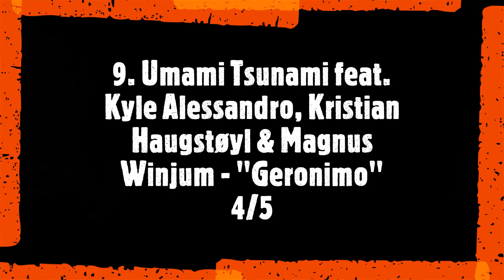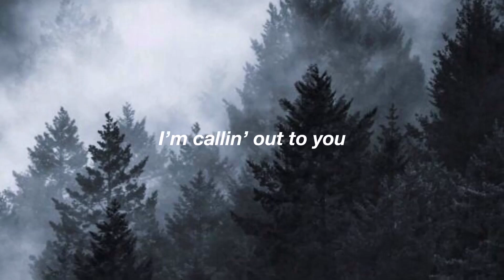EUROVISION 2023 - Melodi Grand Prix - TOP 21, NORWAY (with ratings), ESC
(with ratings), Melodi Grand Prix - TOP 21, NORWAY, EUROVISION 2023, ESC